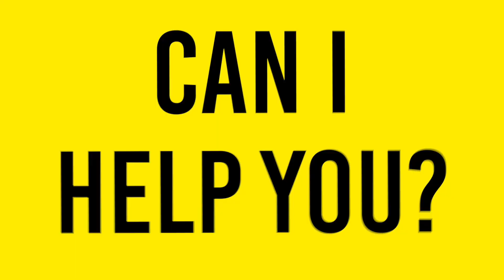Caught Trespassing in Mexico! Is Puerto Vallarta Safe? Hill Climb Lead to Trouble with Airbnb Guest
I went to Puerto Vallarta in Mexico. It was lovely and I was having a great time until this American woman turned on me and accussed me of breaking the law.